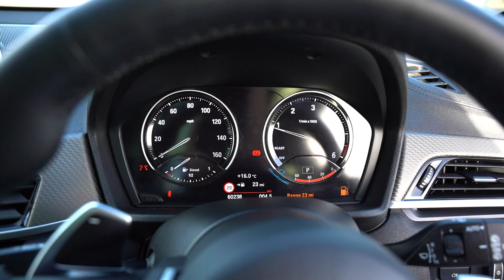2018/67 BMW X2 2.0 20d M Sport SUV 5dr Diesel Auto xDrive Euro 6 (s/s) (190 ps)